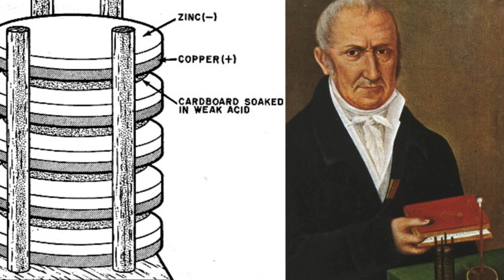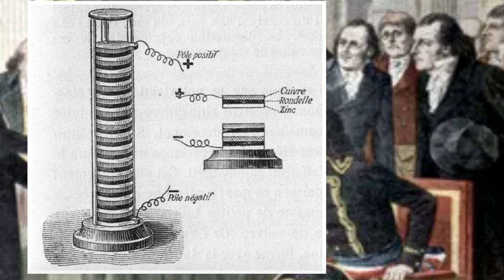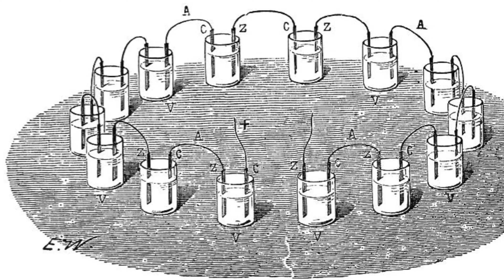ប្រវត្តិថ្មពិលវ៉ុលតា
មុននឹងឈានដល់ការផលិតថ្មពិលសព្វថ្ងៃមានរបត់សំខាន់មួយគឺពេលដែលគេរកឃើញថ្មពិលវ៉ុលតា ដែលមានសណ្ឋានស្រដៀងថ្មពិលសព្វថ្ងៃ